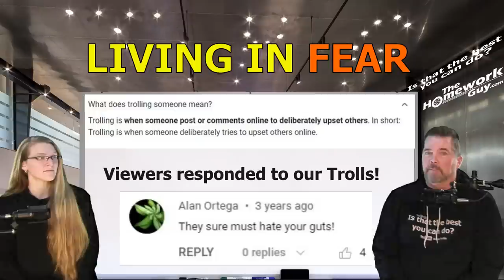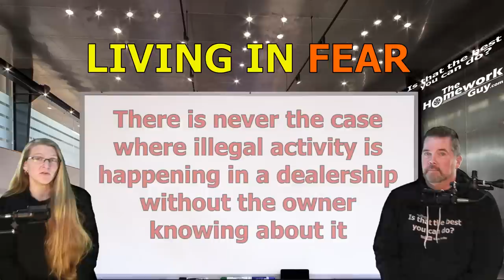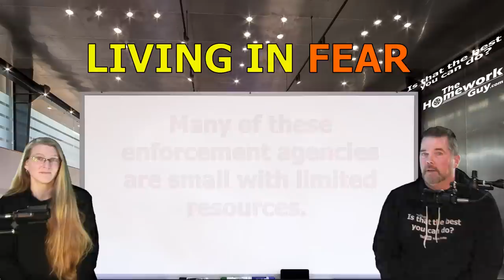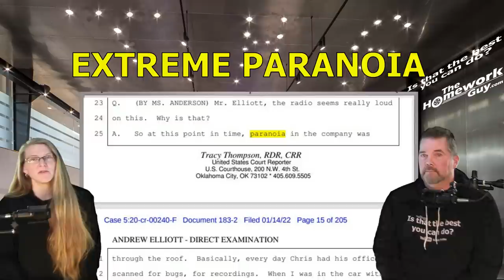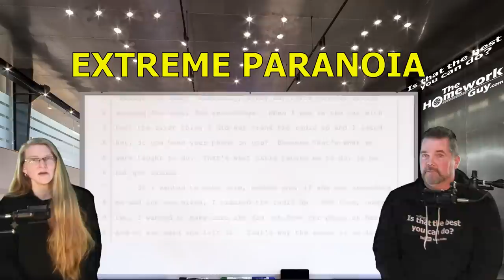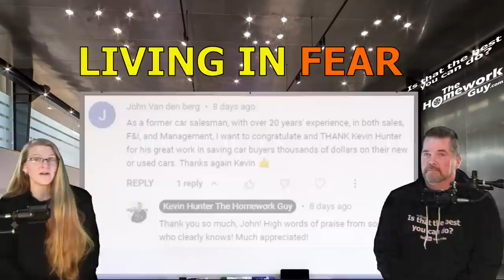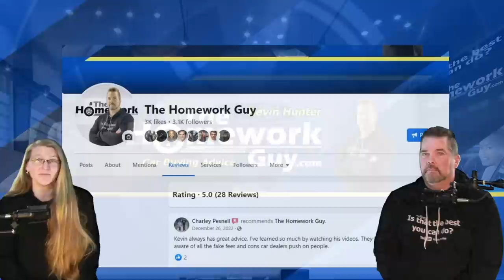CAR DEALER OWNERS, F&I, MANAGEMENT, live in FEAR of the CONSEQUENCES of TRUTH, The Homework Guy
Finance Officers, Dealer Management. and Car Dealer Owners live in Fear of the Consequences of TRUTH! They often wonder: When is the gig up? When does the FBI, the Attorney Generals Office, or the FTC show up? Walking with one foot in illegal activity makes them highly Paranoid!

A CAR DEALER WANTS TO:
1. SELL every car for the Highest Possible Price.
3. LOAD every Car Deal full of Fees and Finance Products.
4. OFFER Lowball numbers on every Trade Vehicle.

THE HOMEWORK GUY TEAM (THG) HELPS CAR BUYERS TO:
1. BUY a Car from Dealers or Private Party Sellers at the Lowest Price.
2. PAY Cash or Finance with their own Bank or Credit Union.
3. DECLINE Dealer Fees and Finance Products.
4. TRADE / SELL their current vehicle for the Best Value.

1. What you need to know before buying a car.
2. Information you need when buying a car at a dealership.
3. Benefits of Buying a Car from a Dealership or Private Party.
4. Questions to ask at a Dealership
5. Car buying tips and tricks from the experts
6. How to Buy and Pay for a Car with Cash
7. Using Carmax, Edmunds, TrueCar, Autolist, or Kelley Blue Book for Car Pricing Info.
8. Buying a Car out of state.
9. Taking Control of the entire Car Buying Process.
10. What to do if Scammed.
11. Illegal things Car Dealers can do.
12. Understanding Dealer Financing Tricks
13. How to Avoid Dealer Scams.
14. Reactions to Sales Training conducted by Car Trainers.